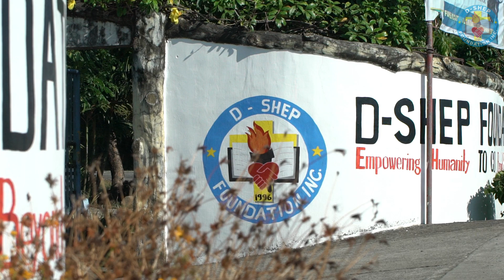D-SHEP BASEBALL TEAM 2023